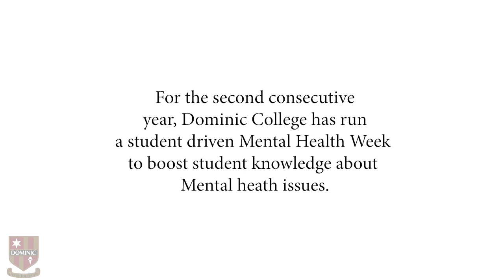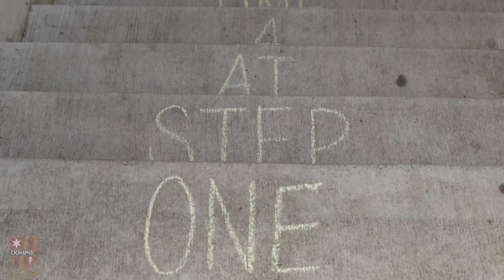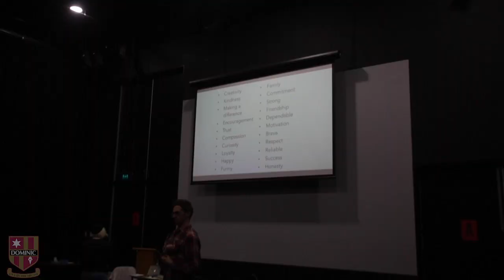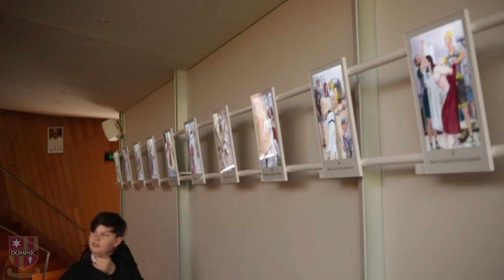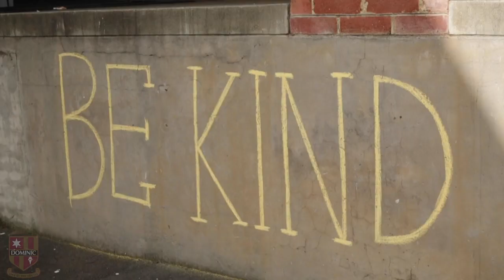Dominic College Mental Health Week 2019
The second instalment of the annual Mental Health Week hosted by the staff and students at Dominic College, Glenorchy. Join filmmaker and Old Scholar, Jacob Golding, for all the highlights of this incredible week.